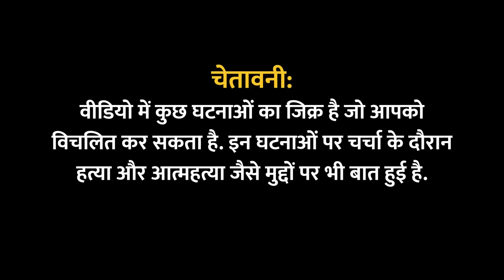Postmortem करने वाले शराब के नशे में काम करते हैं? Manju Devi ने सब सच बता दिया | GITN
Postmortem Worker Manju Devi is in Guest in the Newsroom. She does postmortem work at the district hospital in Samastipur, Bihar. Manju Tihari does the work of tearing and sewing dead bodies. She has done more than 20 thousand postmortem till date. She shares experience related to the work of postmortem. Also, she shares the state of mind after doing the postmortem.